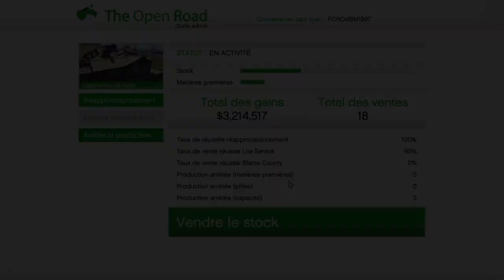Laboratoire De Meth GTA V Online